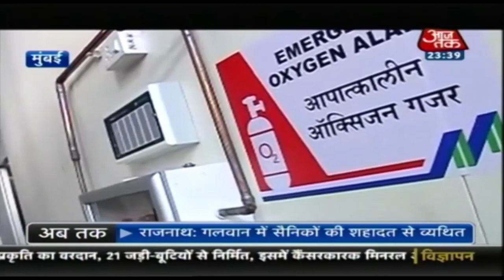India-China सीमा हिंसक झड़प पर बोले Sanjay Raut, कहा- पहले नेहरू और अब मोदी जी को धोखा मिला